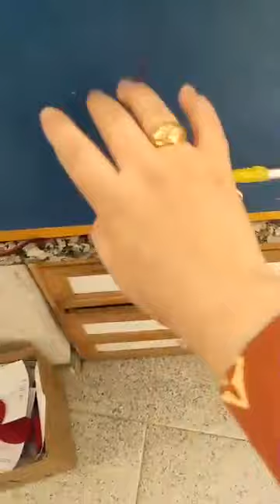عيد مبارك سعيد مع اجمل الامنيات من مجوهرات فاتن